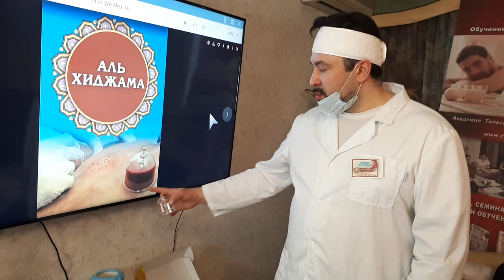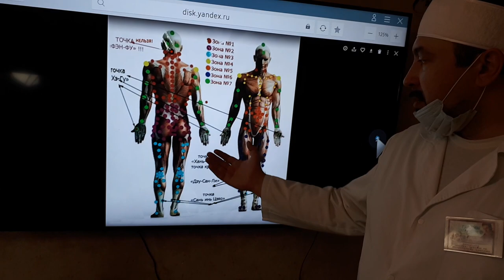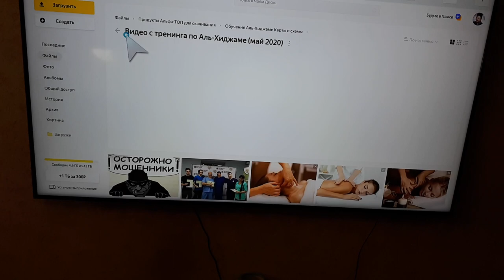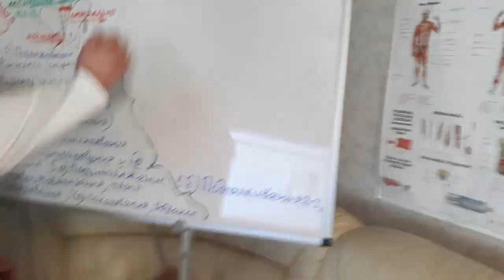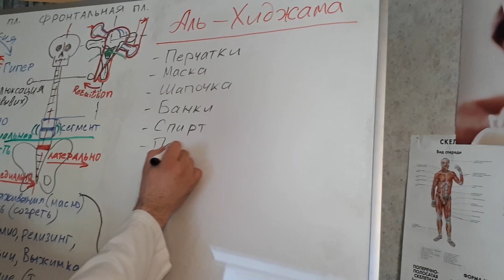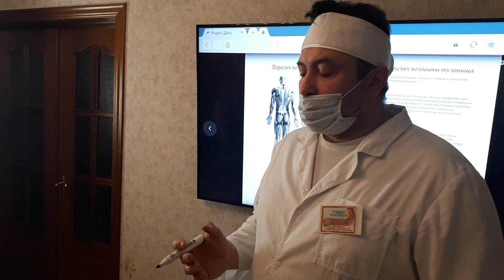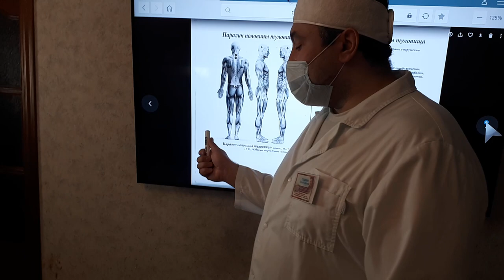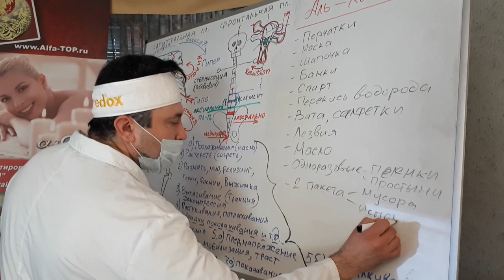Обучение Аль-Хиджаме, В чем смысл процедуры? Начало и подготовка к проведению.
ХИДЖАМА! ВОЗРОЖДЕНИЕ ДРЕВНЕЙШЕГО МЕТОДА ОСВОБОЖДЕНИЯ ОТ НЕДУГОВ! ИЗБАВЛЕНИЕ ОТ БОЛЕЗНЕЙ КРОВИ.

Хиджама – это весьма эффективный и простой способ избавления от многих болезней посредством выведения из организма «грязной» крови. Искусственное удаление части крови вынуждает организм срочно компенсировать потери. Соответственно, при этом стимулируются системы кроветворения, питания, газообмена, эндокринных систем, терморегуляции, водно-солевого обмена, иммунная функция. Оперативно задействуются резервы этих систем, а, следовательно, и механизмы восстановление резервов.
Хиджама является капиллярным кровопусканием, совершаемым в лечебных целях.

Основные механизмы действия хиджамы:
1. Вследствие присасывающего действия банки идёт раздражение заинтересованных  зон на местах постановки, что оказывает выраженный  эффект лечебного массажа.

2. Благодаря вакууму над кожей идёт эвакуация лимфы и межклеточной жидкости из глубжележащих тканей к поверхностным, посредством чего проявляется противовоспалительный и противоотёчный эффект.

3. Благодаря эвакуации застоявшихся крови и лимфы, содержащих недоокисленные продукты метаболизма больных органов обеспечивается ещё более выраженный противовоспалительный и детоксикационный эффекты.

4. Мелкие разрезы на коже действуют как стимулятор регенерации тканей.

5. Вывод небольшого количества крови вызывает стимуляцию кроветворения и выброс в кровь собственных биологически активных веществ, направленных на защиту организма – системный стимулирующий эффект!